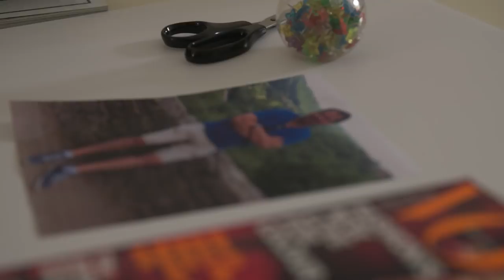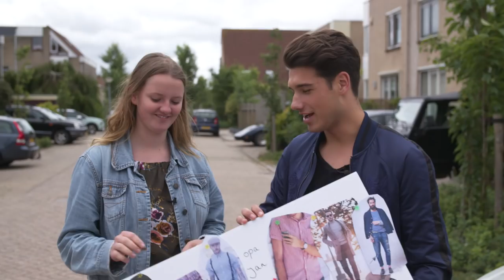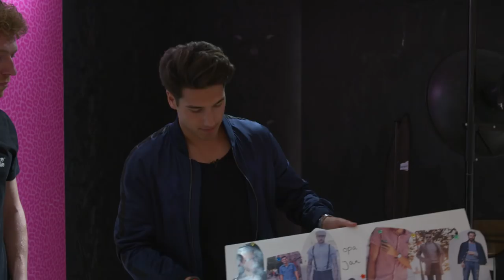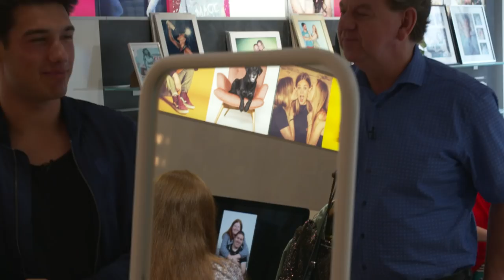Milan gaat een OPA RESTYLEN! Fashlab #14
Melissa heeft een hechte band met haar Opa Jan. Om deze bijzonder vriendschap vastleggen gaat Milan haar verrassen met een make-over. Opa kan namelijk wel wat tips gebruiken op het gebied van fashion. Milan to the rescue!